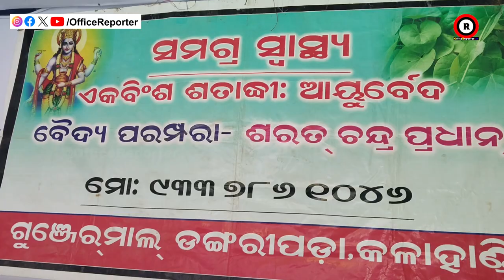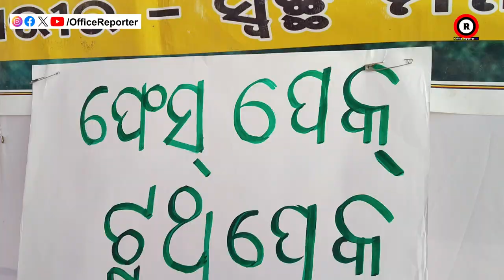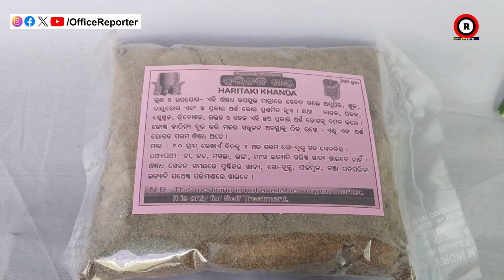ମାତ୍ର ଶହେ ଟଙ୍କାରେ ଦାନ୍ତକୁ ମଜଭୁତ କରନ୍ତୁ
odisha news
naveen patnaik
pratidin news
odia news
odisha live news
odisha live